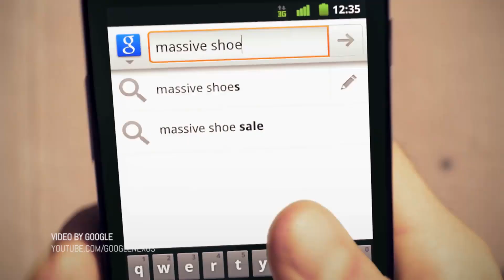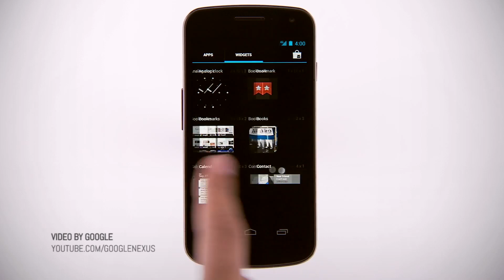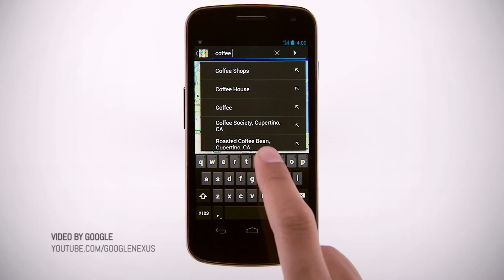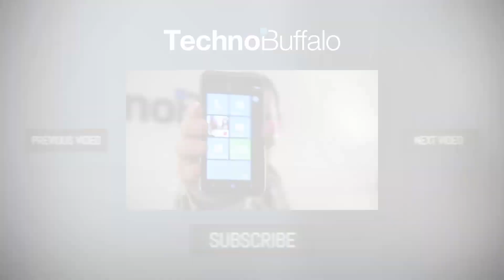Google's Next Nexus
Google's Next Nexus: What we Want, and What we Might Get

It was never in doubt we'd see another Nexus device from Google. As the "beat-Apple strategy," as Apple lawyer Mark Perry called it, it's the go-to device for vanilla Android — that untouched, pristine version of Google's OS. Now there's a rumor kicking around regarding its specs. Are they the real deal?